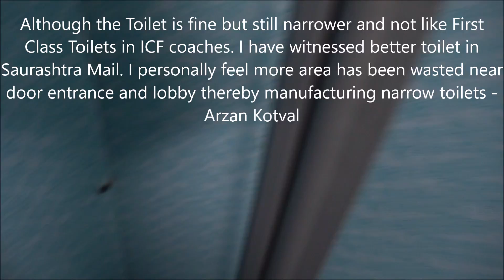Showcasing FIRST CLASS AC Cabin & Coupe Of Mumbai Tejas Rajdhani Express (Costliest Train Class) !!!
The description can be read as follows;

1) Exterior Image of First Class AC Coach of Mumbai Central New Delhi Tejas Rajdhani Express.

2) Showcasing Coupe Cabin and Cabin for 4 passengers of First Class AC Coach.

3) Although the Toilet is fine but still narrower and not like First Class AC Toilets in ICF coaches. I have witnessed better toilets in Saurashtra Mail. I personally more area has been wasted near door entrance and lobby thereby manufacturing narrower toilets.

There is no Class costlier than First Class AC. First Class AC fare for Mumbai Tejas Rajdhani Express is over INR5000 one way from Mumbai Central to New Delhi. Distance is 1385kms. First Class AC fares of many other Rajdhani Express is also higher since travel distance is more than Mumbai Tejas Rajdhani Express.